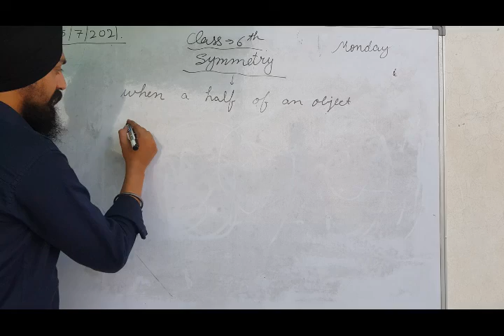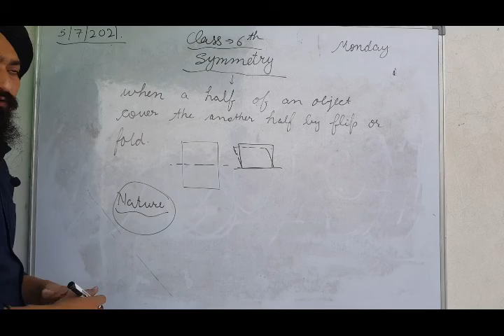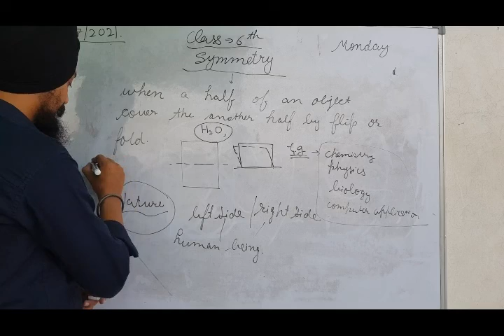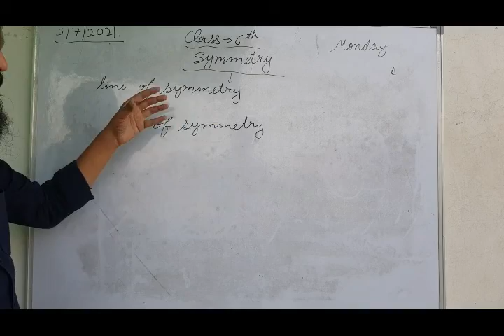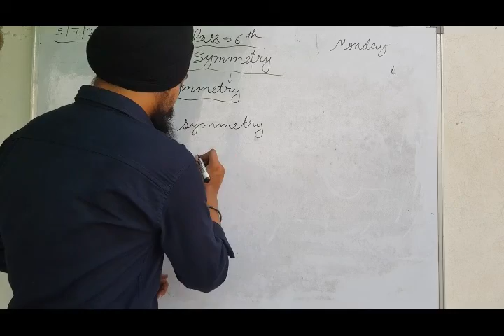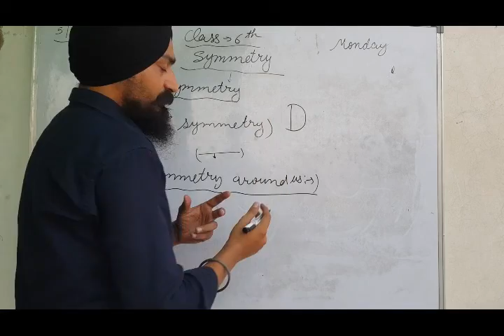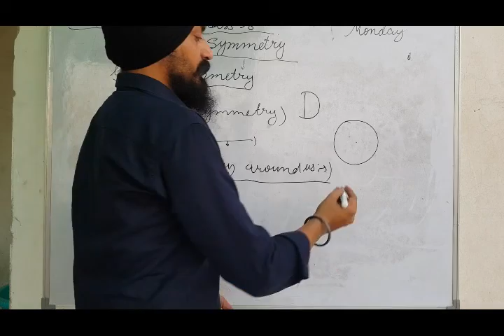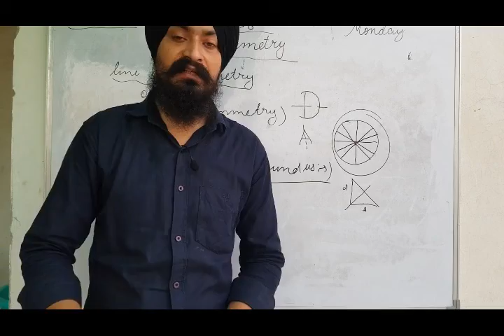Class 6th ICSE Symmetry--Line Symmetry--Axis Symmetry Introduction Cambridge Book Solution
Class 6th ICSE Board
Topic:- Symmetry
Introduction of Symmetry
Cambridge Book Of Mathematics
Class 6th